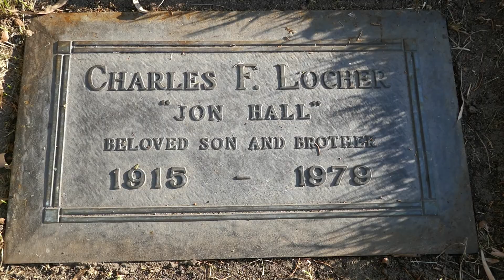Actor Jon Hall Grave Forest Lawn Hollywood Hills Los Angeles California USA October 9, 2022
Actor Jon Hall (Charles Locher) Grave Forest Lawn Memorial Park Hollywood Hills Los Angeles California USA October 9, 2022.
Jon Hall (born Charles Felix Locher.  February 23, 1915 – December 13, 1979) was an American film actor known for playing a variety of adventurous roles, as in 1937's The Hurricane, and later when contracted to Universal Pictures, including Invisible Agent and The Invisible Man's Revenge and six movies he made with Maria Montez. He was also known to 1950s fans as the creator and star of the Ramar of the Jungle television series which ran from 1952 to 1954. Hall directed and starred in two 1960s sci-fi films in his later years, The Beach Girls and the Monster (1965) and The Navy vs. the Night Monsters (1966).
Hall was diagnosed with incurable bladder cancer which caused him extreme pain. He died of suicide on December 13, 1979.